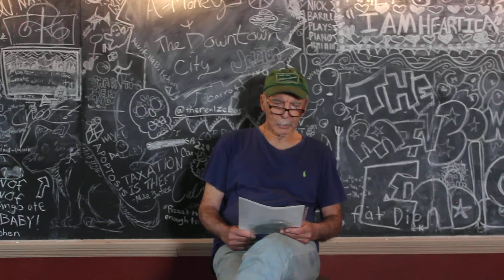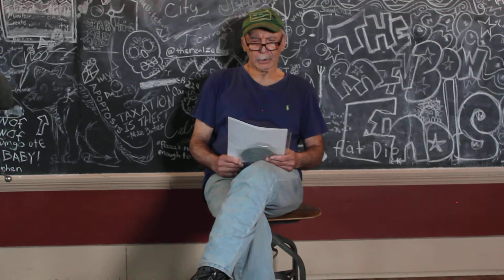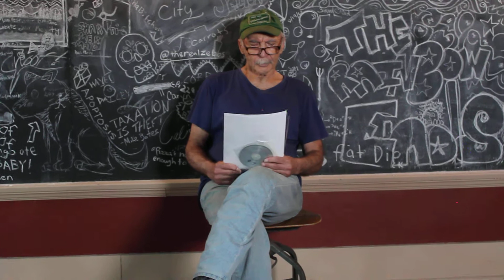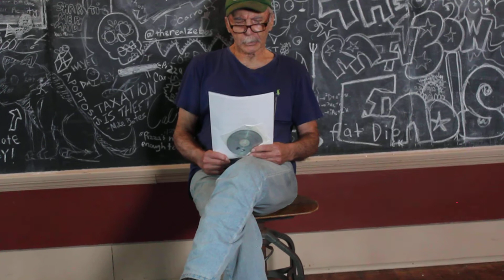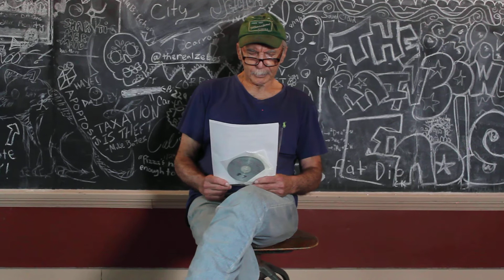Punxsutawney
Punxsutawney Song
Vocals by DEAD END DOG
Red Wine Publishing Co BMI
Pittsburgh PA
Sound Molecule Productions